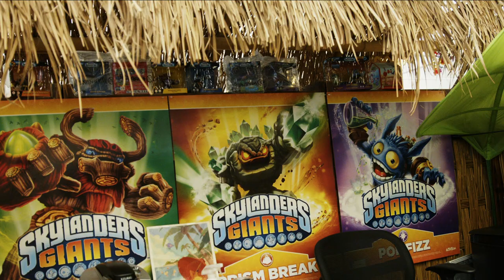Life at Toys for Bob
Toys for Bob is a collaborative team of stellar individuals that have inspired love, joy, and laughter through epic AAA entertainment for more than 30 years. Our passion for developing award-winning games with diverse genres includes the Crash Bandicoot®, Call of Duty®, Overwatch®, Spyro®, Skylanders®, and Tony Hawk® franchises.

We are constantly evolving and support our growing employees to be as innovative as they can be. Toys for Bob’s experienced developers are looking for creative individuals ready to take on exciting and new projects. If you love games, we'd love for you to be part of our growing team. Our studio is open to remote work!